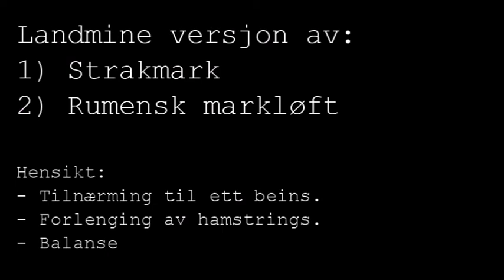Landmine varianter - Strakmark og Rumensk markløft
Introduksjonsvariant til ett beinsøvelse for bakre kjede.